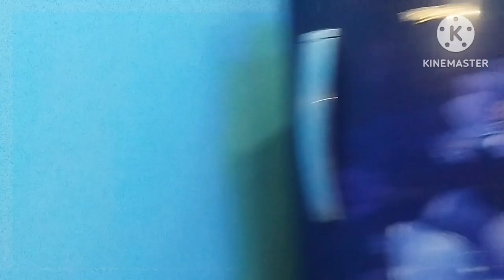chota ghar me dher Sara saman keise rakhe? aaiye dekhiye me keise rakhi hu.👍🙏